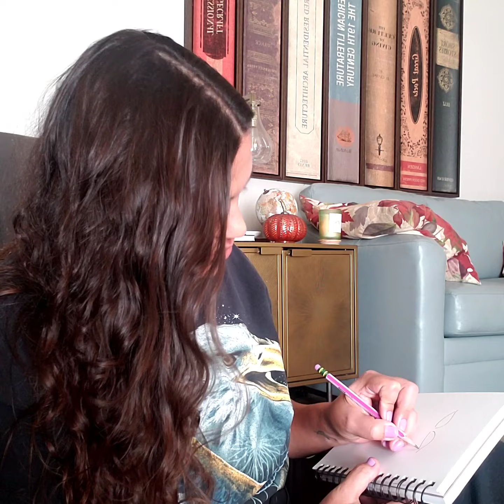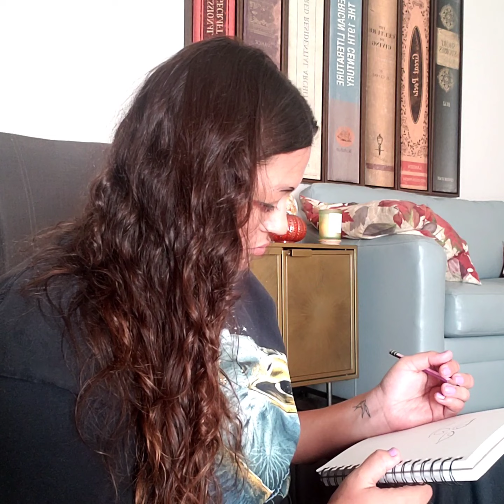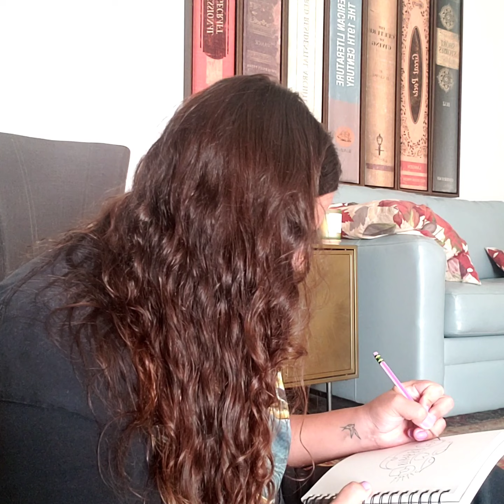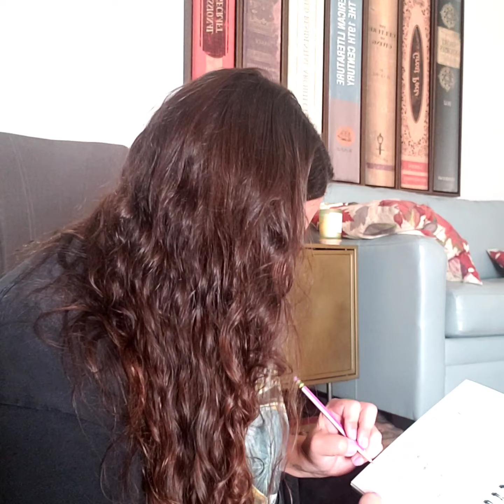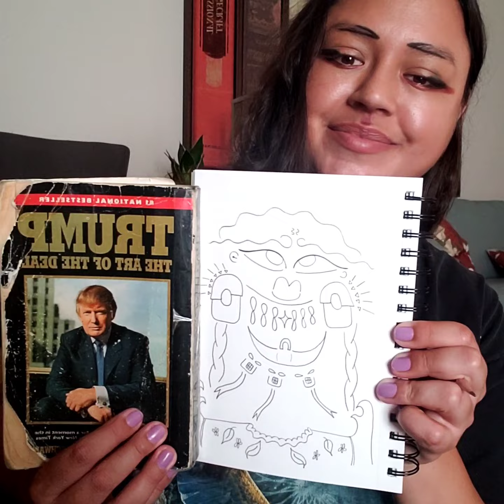🔮 Thanksgiving tarot reading pt 3 of 3 🧿💫